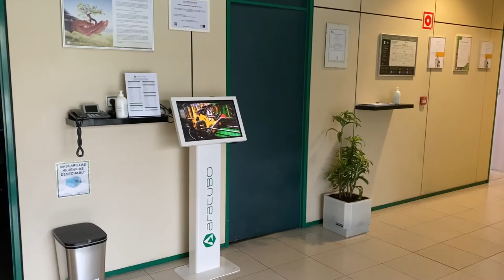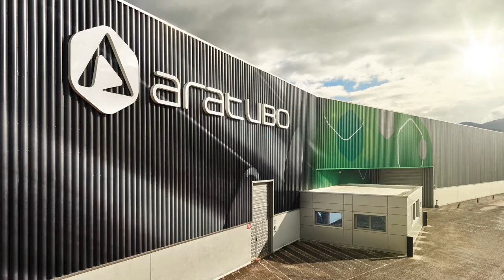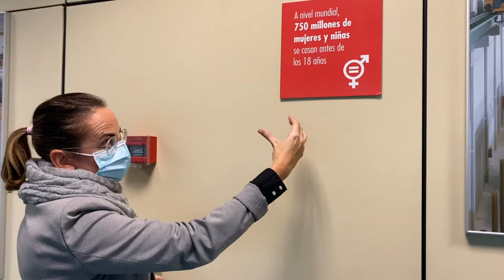Proyecto GPS - Entrevistas a empresas - Industria / Fabricación: Aratubo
Con el objeto de acercar el mundo laboral al aula, se realizan entrevistas a empresas locales de diferentes sectores. Se tratan temas como las competencias más demandadas, el mercado de trabajo, el proceso de selección y la perspectiva de género.
Proyecto GPS (Orientación académica y profesional en igualdad), realizado por el Ayuntamiento de Vitoria-Gasteiz: